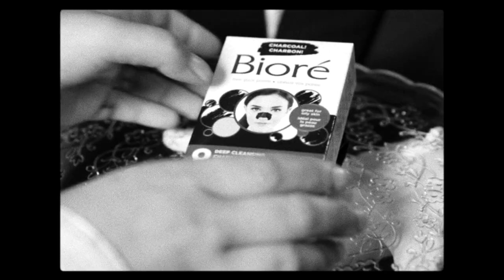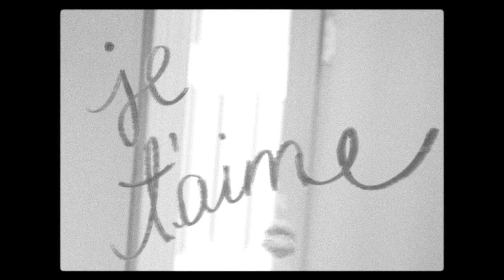A Charcoal & White Film | MTV FORA x Bioré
Tasha Leelyn shows us all how to enjoy an effortlessly chic Parisian day with the help of Bioré Deep Pore Cleansing Charcoal Pore Strips